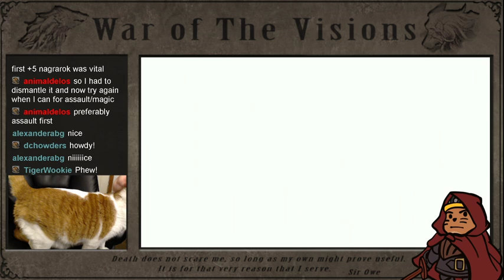FFBE WoTV: WHO NEEDS VOW OF LOVE TO 1000! PT2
The second part on my journey to rank 1000+ in War of the visions!

If you'd like to support me, here are some ways!
[Amazon Wish List]
[Amazon Dog Wish List]

FFBE WoTV Resources
[Amazon Wish List]
Unit Information:
Equipment Information:
WoTV-Calc.com
Altema JP information:
ATK vs. Slash ATK

CT Explained (From Alchemist Code its almost the same from Vicarious EXP)